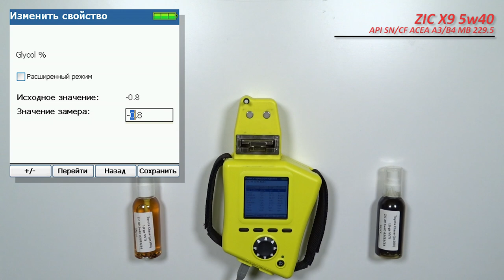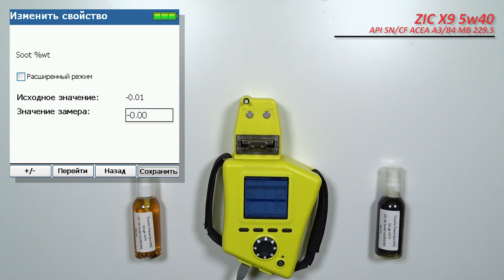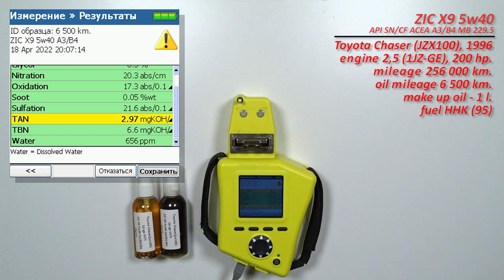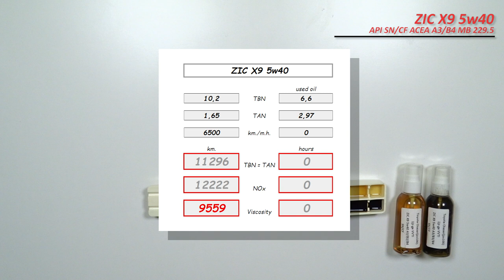ZIC X9 5w40 (отработка из Toyota, 6 500 км., бензин)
Александр Благовещенска., прислал  образцы свежего масла ZIC X9 5w40

Toyota Chaser (JZX100), 1996 г.в.
двигатель: 2,5 (1JZ-GE, R6 бензин), 200 л.с.

Отработка с пробегом 6 500 км.
доливка, 1 литр на 5 000 км.
короткие поездки по городу, да работы и обратно.

топливо ННК "Альянс" АИ-95

Благодарю Александр и Андрея (владельца автомобиля), за образцы и поддержку канала!